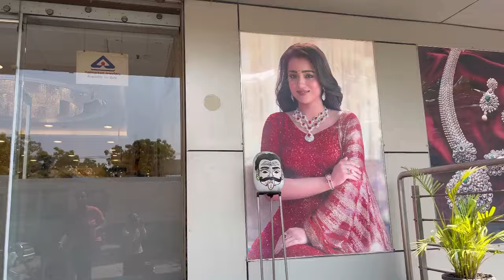என்னோட husband birthday ku Gold ring குடுத்தாச்சி⁉️🥹memorable &fun fill vlog😂✅